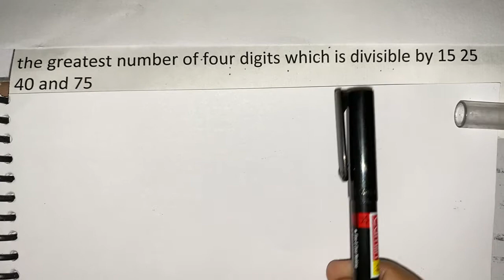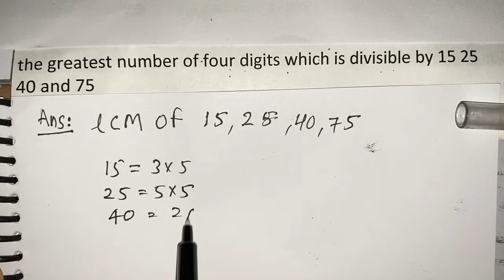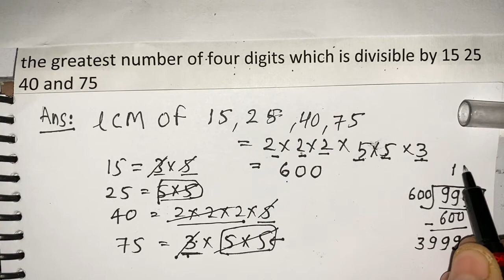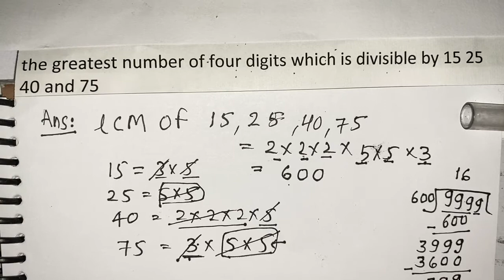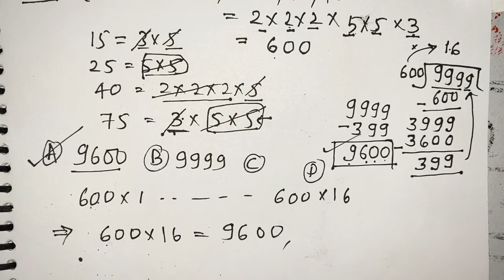The greatest number of four digits which is a divisible by 15 25 40 & 75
The greatest number of four digits which is a divisible by 15 25 40 & 75 | Mathematics By Surendra Khilery in Hindi .